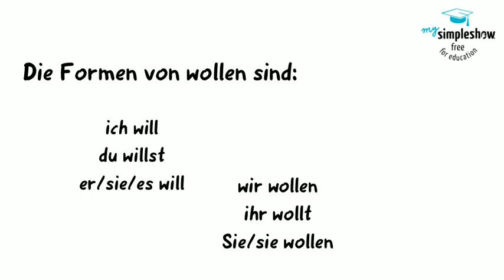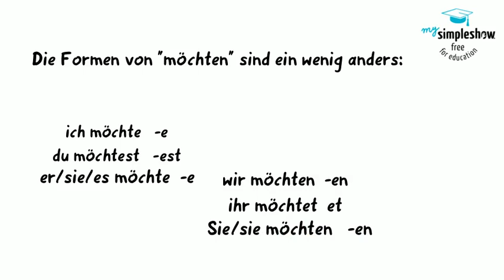Fit mit den Modalverben Teil 3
Die Modalverben:
sollen, wollen, mögen/möchten